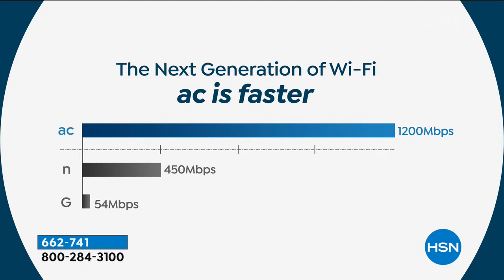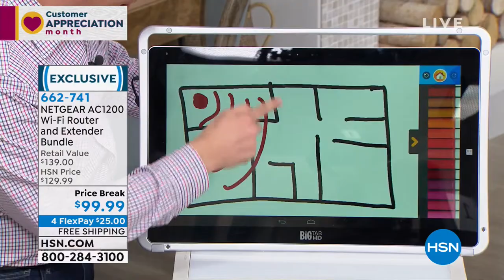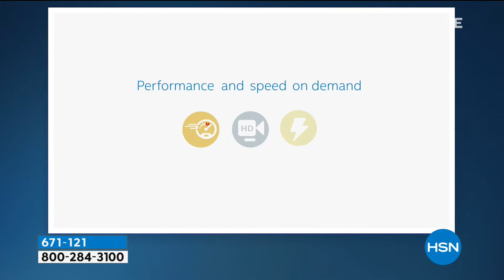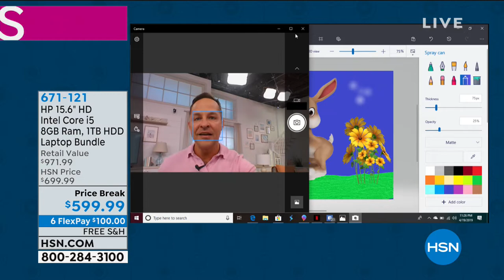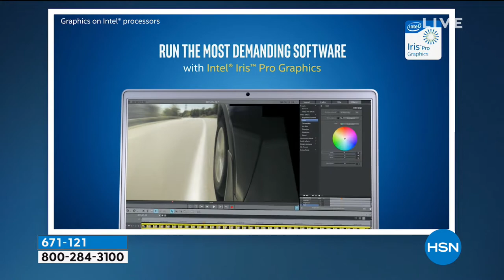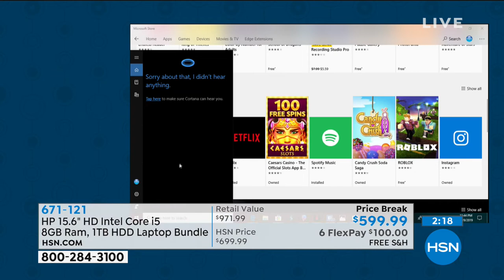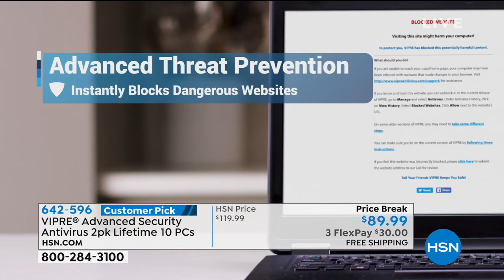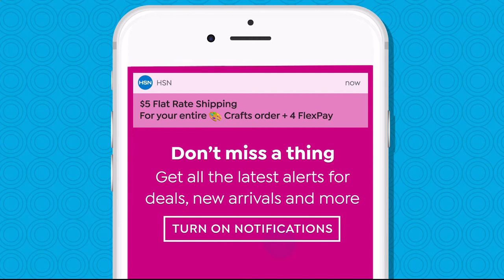HSN | Electronic Connection featuring HP 04.19.2019 - 11 PM